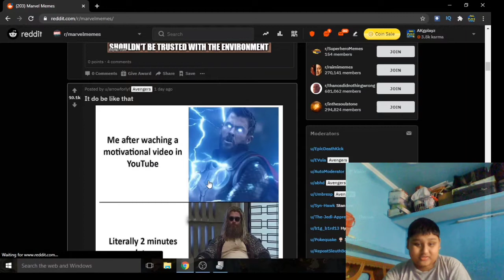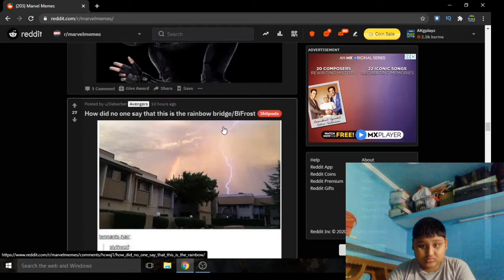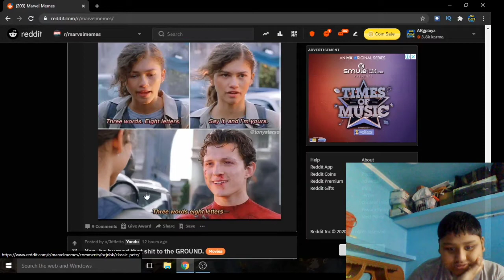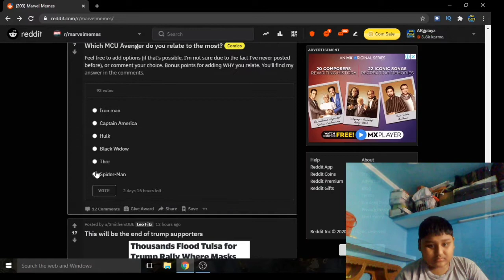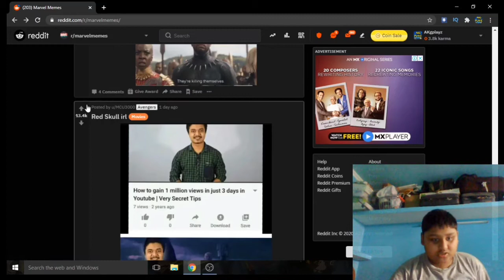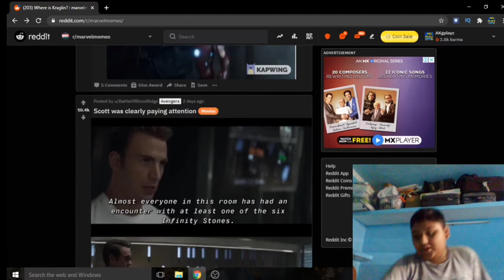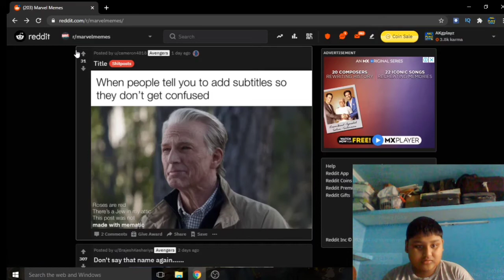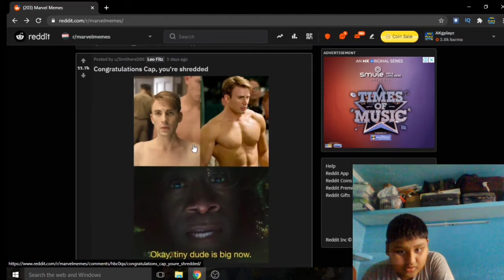Marvelous memes! (Meme watching #7)/ AKGplayz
Songs used🎶

I make many gaming videos in English. Mainly on open world games where you can show creativity . I also do meme watching every month. I upload twice a week.

Minecraft Xbox
Minecraft Bedrock  Edition
Minecraft
Minecraft PewDiePie
Minecraft 1.16
Minecraft Monster School
Minecraft dungeons
Surreal
marvel memes